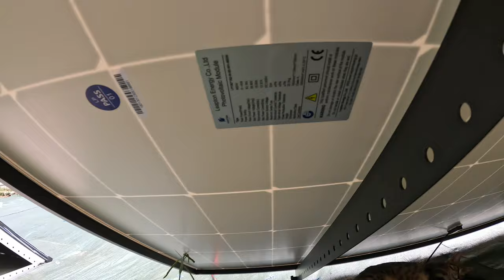Nouveaux panneaux solaires en cours de test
La saison du solaire touche à sa fin, mais c'est le moment de bénéficier de jolies promotions. J'ai contacté MaterFrance pour vous présenter leurs kits et voici le behind the scene de l'installation en cours.

NOTES ⤵️

Frais de ports offert sur les kits 2, 3 et 4 panneaux avec le code "MERCILOKAN".

Câbles MC4 plats EcoFlow
Rallonges MC4
Batterie Bluetti AC180
7% avec le code "SUNPLAY_LOKAN"